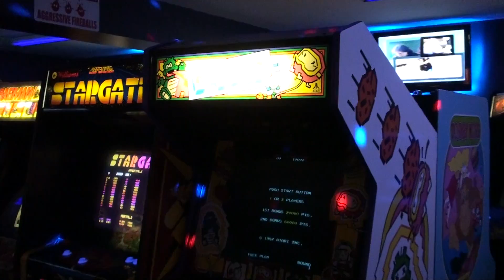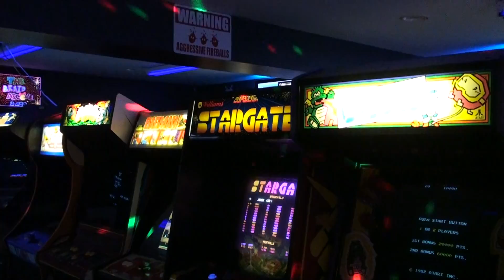The Braid ArCave... in HD Jan 2, 2012